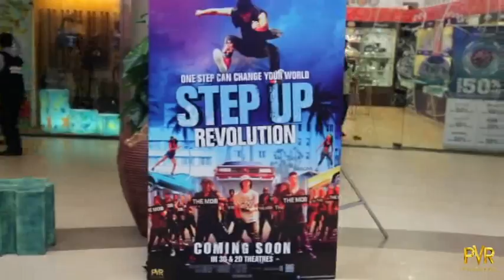Shiamak Davar's "S Crew" Live Performance - Step Up Revolution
Watch out Shiamak Davar's "S Crew" performing live to the tunes of Step Up Revolution at Phoenix Marketcity, Kurla, Mumbai. Performance is choreographed and designed by Shiamak Davar.